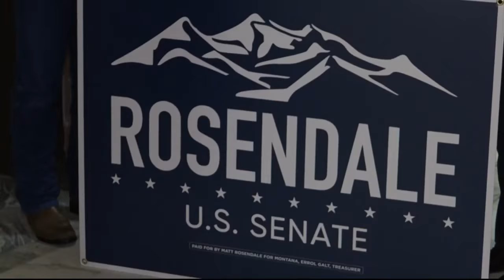Residency in Montana emerging as issue in Republican primary for U.S. Senate